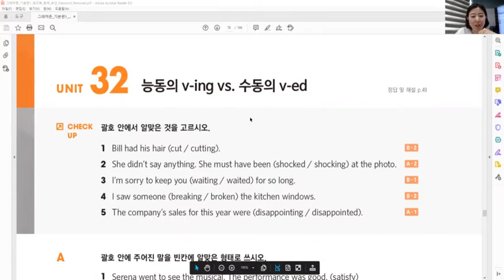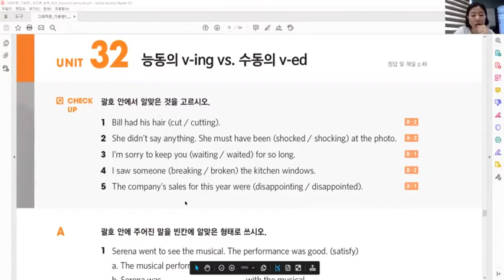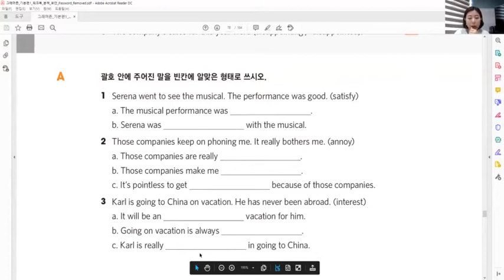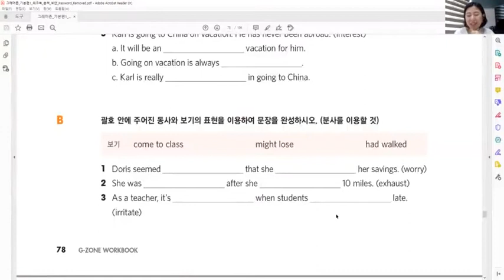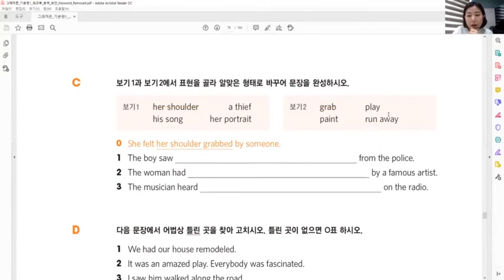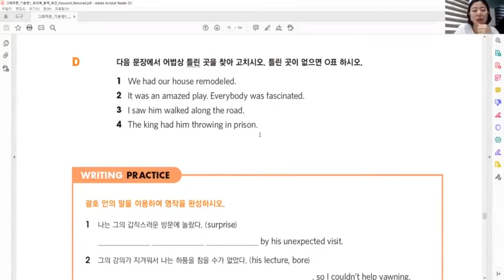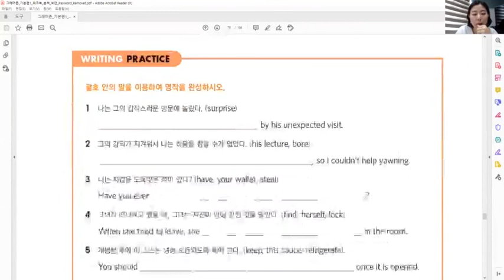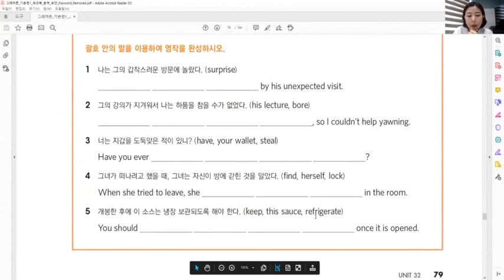[ Grammar Zone 기본 1 Workbook ] unit 32